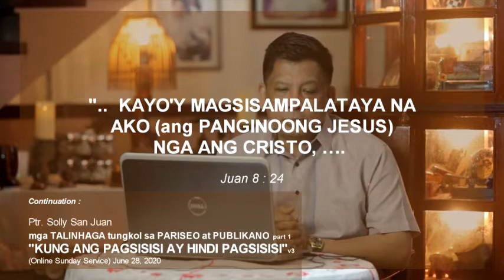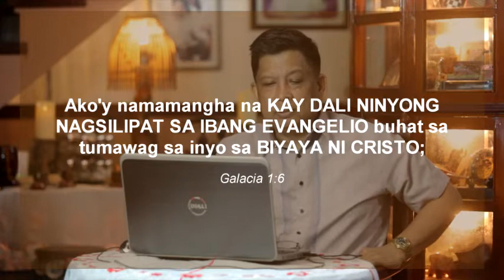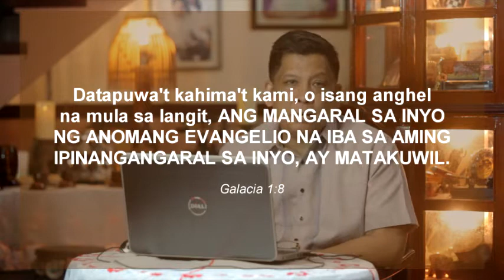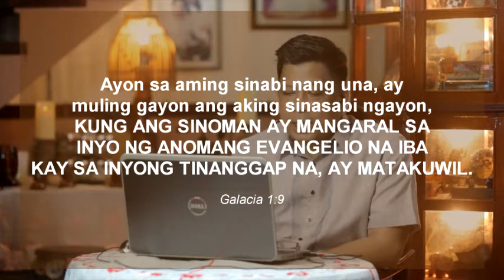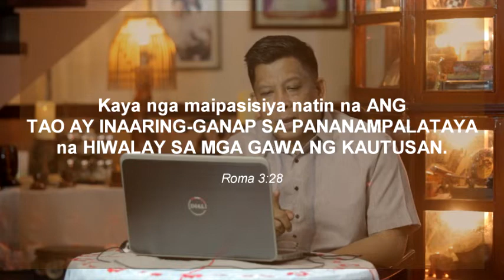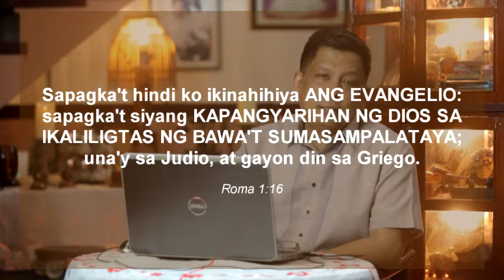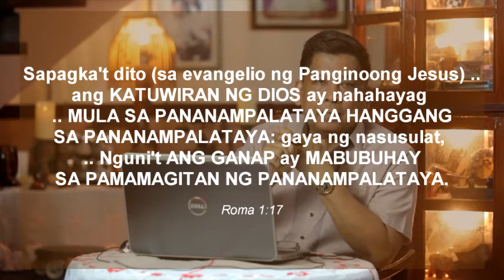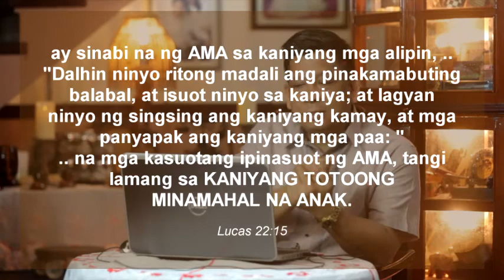“KUNG ANG PAGSISISI AY HINDI PAGSISISI” ang TALINHAGA tungkol sa PARISEO & PUBLIKANO pt 6.28,20 v3